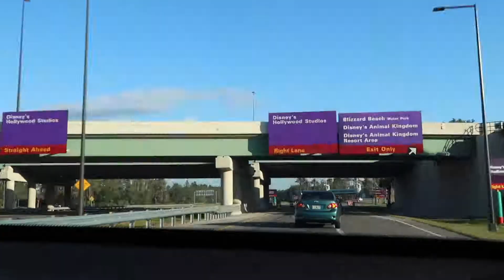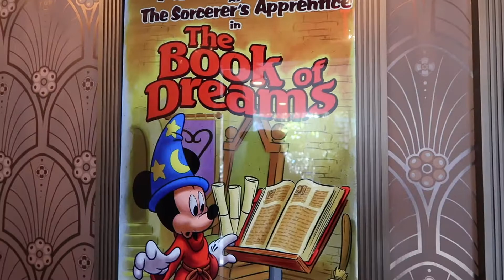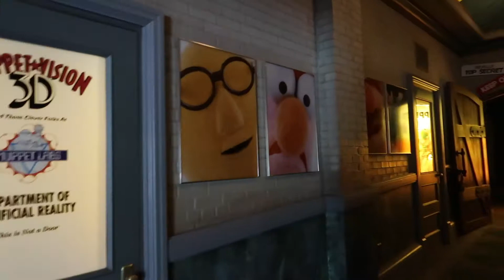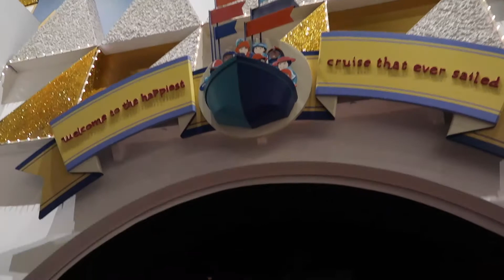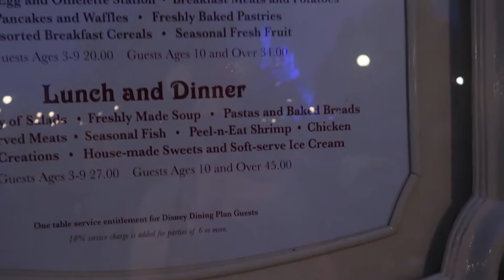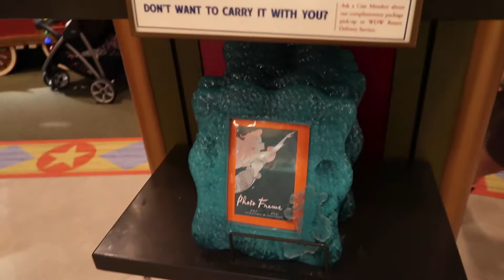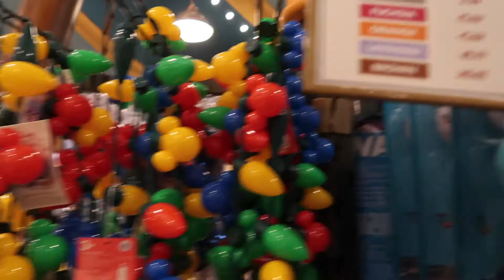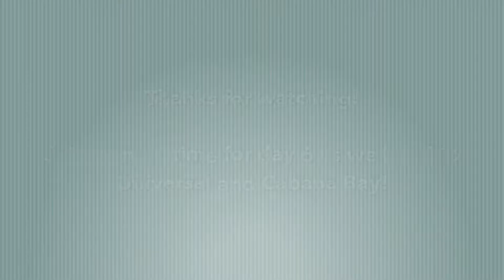Disney 2017 Day 5, Hollywood Studios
Join us for a visit to Hollywood Studios! Will Jen redeem herself and beat Kim at Toy Story Mania?